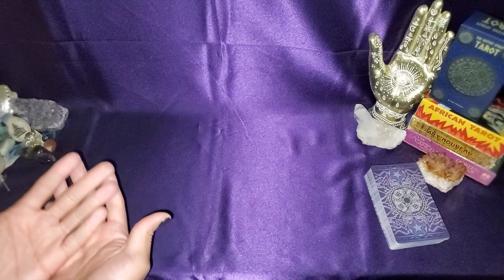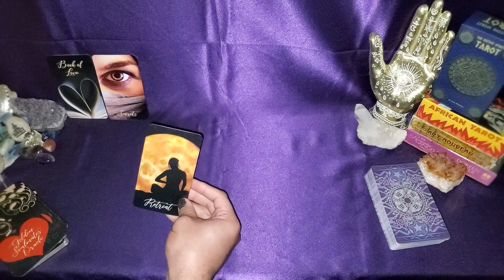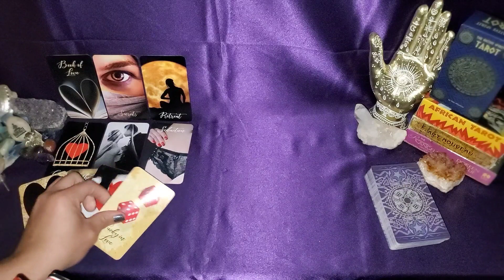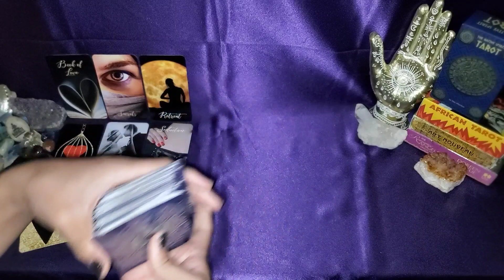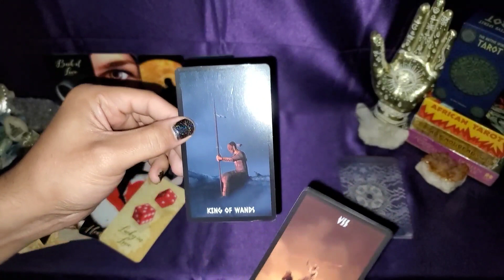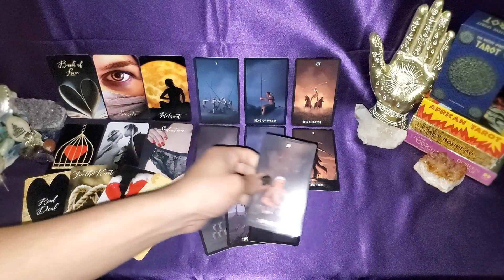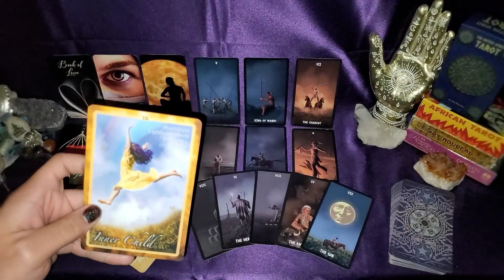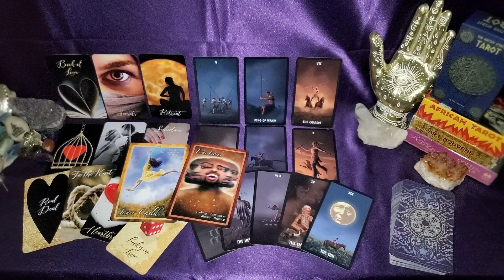Gemini Love ❤️ "The Only Closure You Ever Needed!" • March 2022 Tarot Reading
Gemini March 2022 Love Messages Tarot Reading

***I DO NOT OFFER PERSONAL READINGS. AND I DO NOT SOLICIT THEM.***

OR
Cash-app: $LuminantLibra